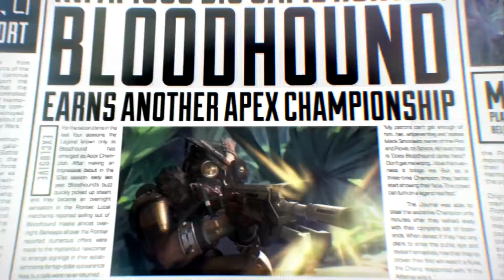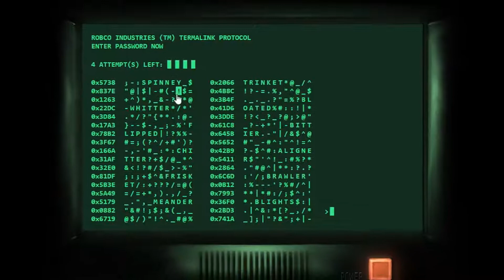Apex Legends is a Awesome Game